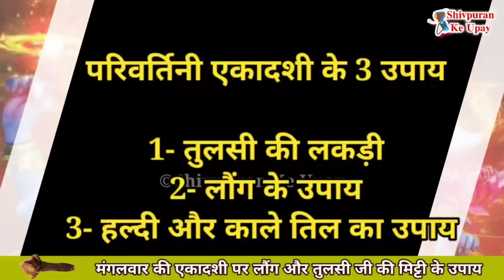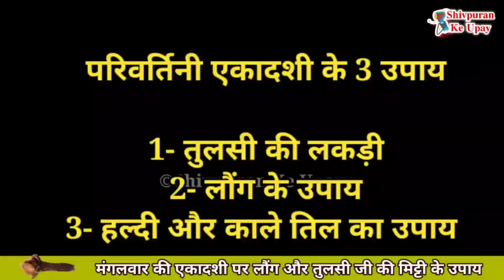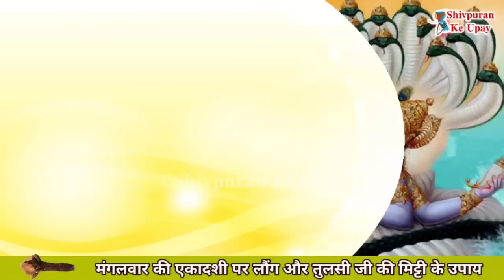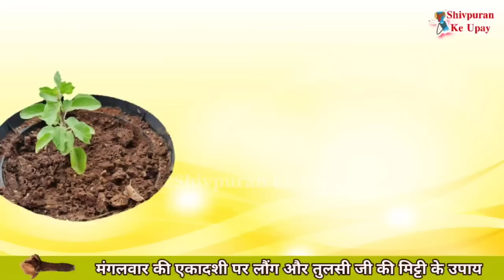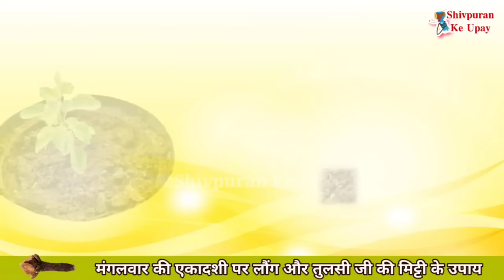26 सितम्बर मंगलवार एकादशी तुलसी जीवजद मे लौंग या हल्दी वाला उपाय करे कर्ज दूर होगा - Pradeep mishra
आप सभी का हमारी शिव महापुराण के घरेलु उपाय की इस चैनल पर आपका स्वागत हे।  इस चैनल में हम पंडित प्रदीप जी मिश्रा द्वारा बताये गए उपायों को छोटे छोटे वीडियो के माध्यम से बताने का प्रयाश कर रहे हे तो इस चैनल को सब्सक्राइब कर लीजिये और साथ ही आप अपने फ्रेंड्स और फेमेली मेंबर्स को इस चैनल को शेयर कर दीजिये ताकि वह लोग
उपायों का लाभ ले सके।

guru ji ke up